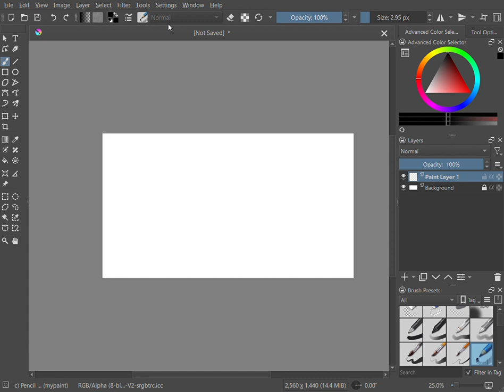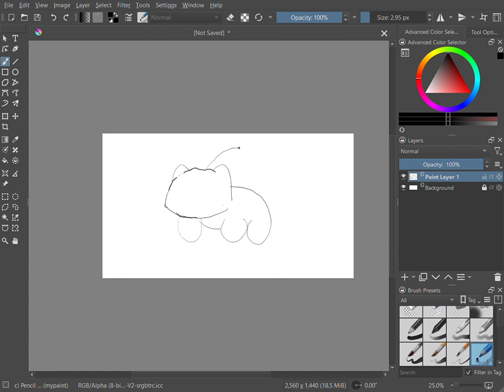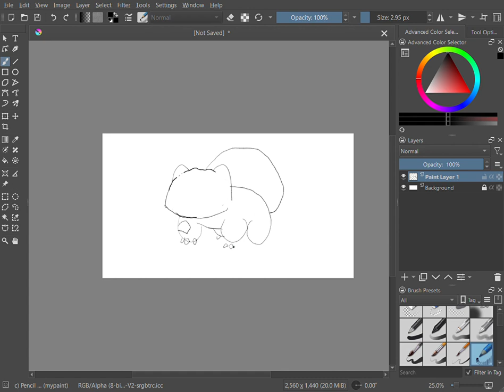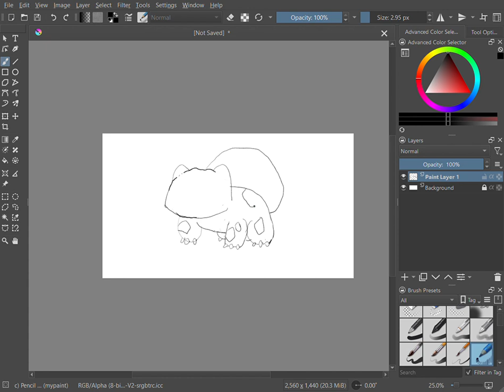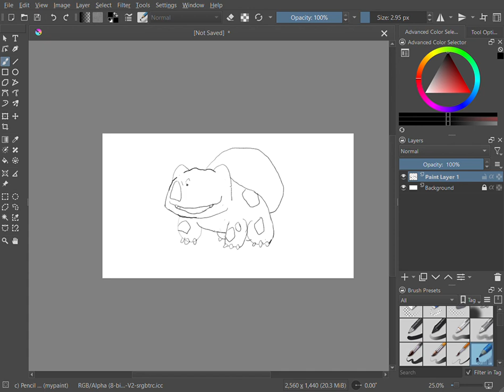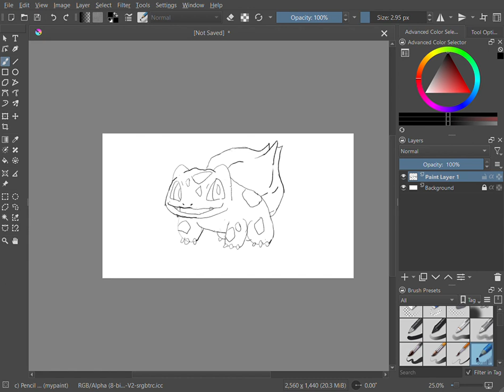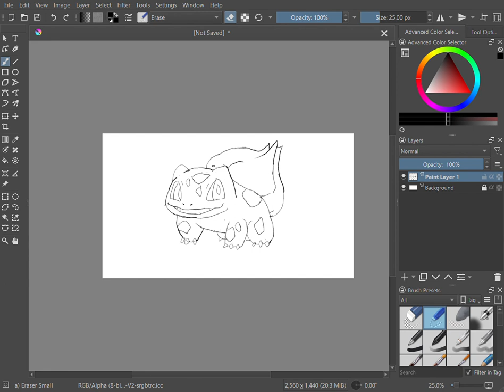寶可夢圖鑑001的繪畫 / Pokédex 001 painting